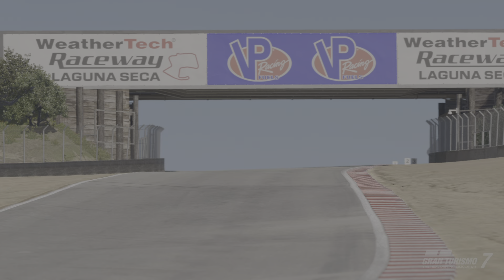GT7 / インプレッサ